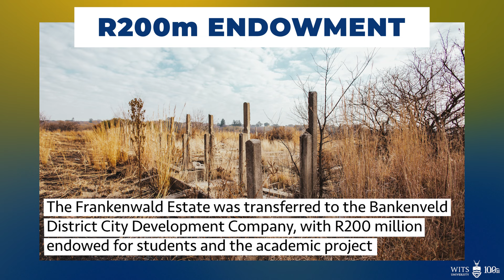Wits in 60 Seconds | Season 2 | Episode 33: Your weekly Wits News digest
Wits University is launching the Wits Machine Intelligence and Neural Discovery Institute (MIND) in November to advance AI research through interdisciplinary collaboration. The Frankenwald Estate has been transferred to the Bankenveld District City Development Company, with R200 million allocated for the academic project and a long-term student endowment. Wits also hosted the inaugural Innovathon in Social Entrepreneurship, where two winning teams were awarded R20,000 to bring eco-friendly innovations to life. The Wits Disability Rights Unit and Afretec hosted 66 representatives at a workshop to promote inclusivity in higher education. Finally, staff kicked off the annual Staff Wellness Week with a fun day of sports and challenges to promote wellbeing.